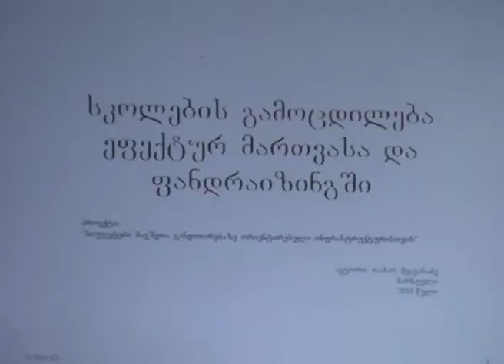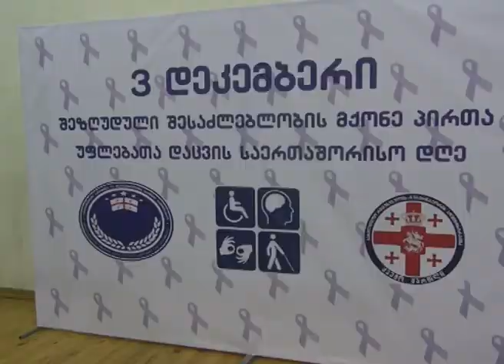MARNEULI TV AXALI AMBEBI 03.12.2015